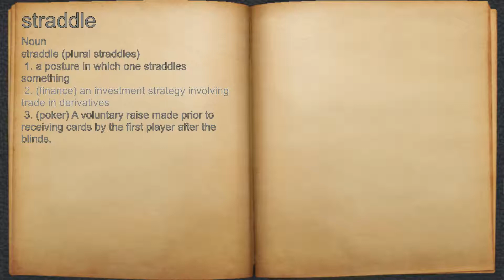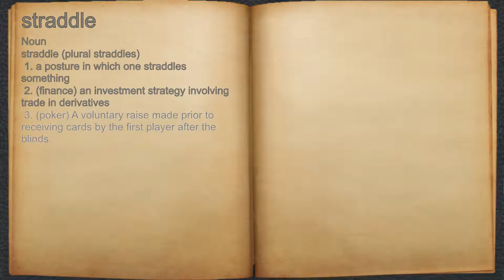What does straddle mean?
A spoken definition of straddle.

Intro Sound:
Typewriter - Tamskp